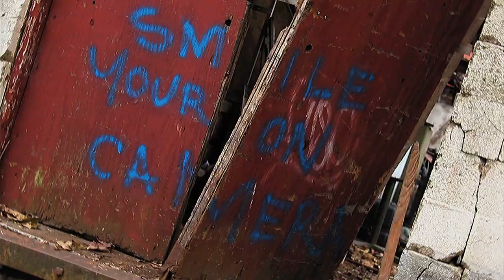ChoZe - Push (Prod By. Paul Couture)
Directed By. Roll The Dice LLC.

Here is ChoZe 3rd video off of "Life Thru My Eyes" mixtape call PUSH directed by Tim Barker & John Holcomb of (RTD) RollThe Dice LLC and produced by hit maker Paul Couture. for more info Follow: @_ChoZe @paulcmusic @TimBarkerJr @IAATU